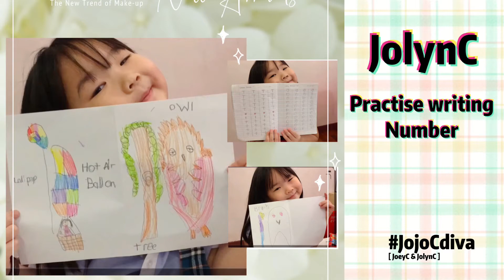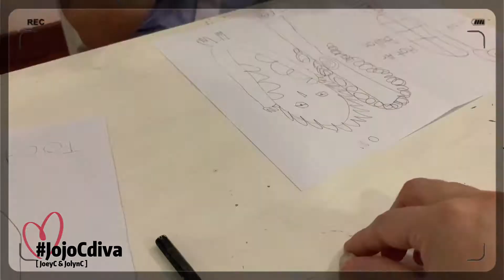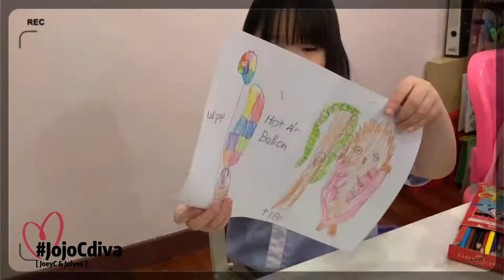jojoc: [JolynC 4y2m - Preschool]: Practice Writing Number "10" & Draw some picture with Number"10"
Drawing is fun
Write and Draw with number "10"